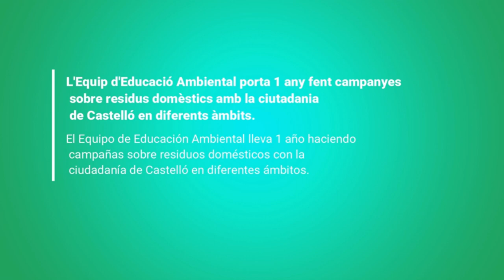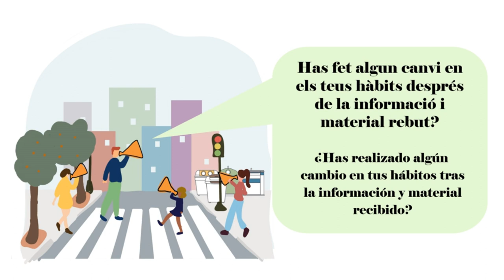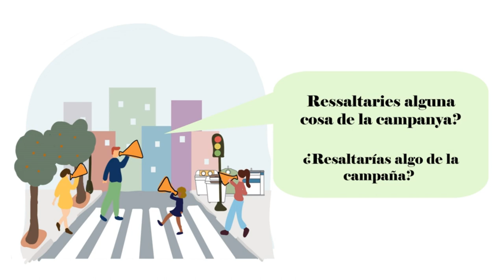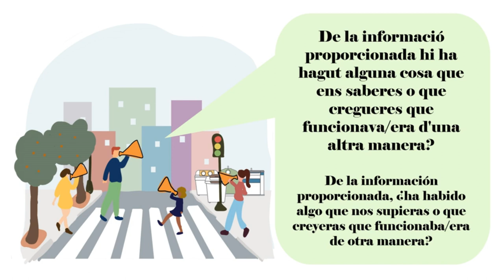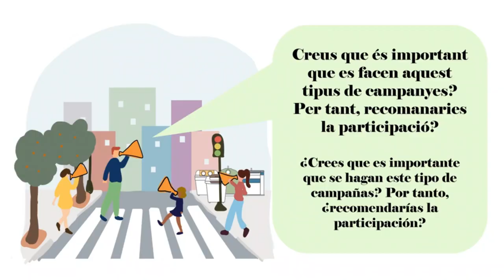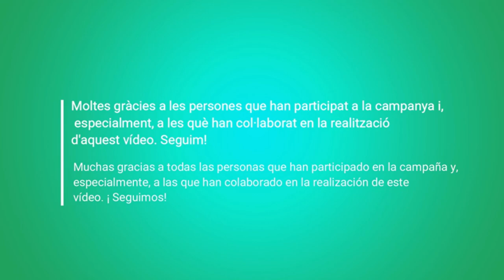Ajuntament de Castelló | Dia Mundial de l'Educació Ambiental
El dia 26 de gener es commemora el Dia Mundial de l'Educació Ambiental. L'Ajuntament de Castelló compta amb un equip professional d'educació ambiental que desenvolupa campanyes a peu de carrer, en associacions i espais públics per explicar els procediments de separació de residus domèstics i els beneficis ambientals que això genera en la salut ambiental de la ciutat i en avançar cap a una Castelló més sostenible.